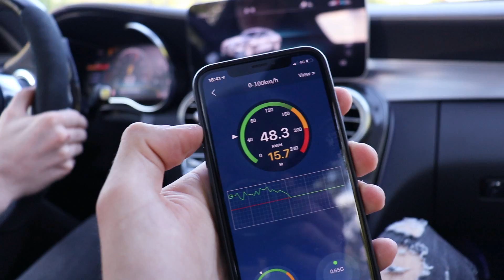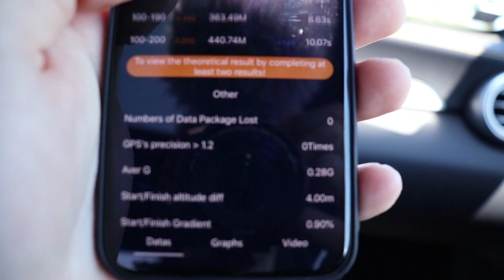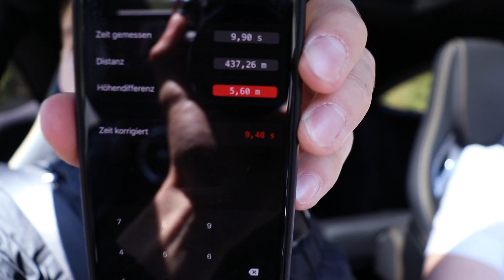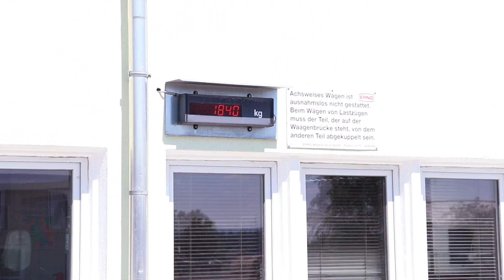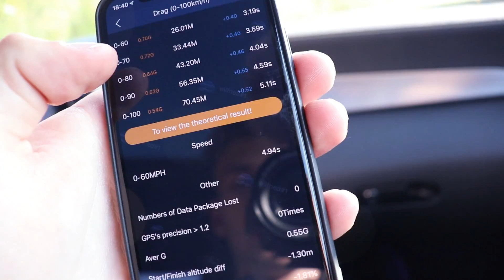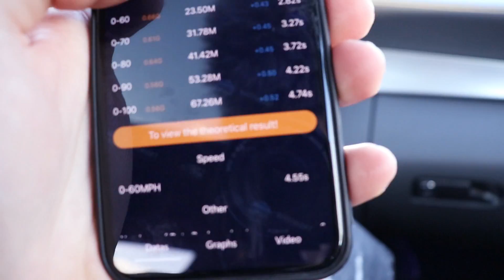Wer ist schneller? C63 MOPF mit 9G und OPF vs. VorMOPF mit 7G ohne OPF | Zeiten MESSEN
BOCK AUCH ZUM TEAMWILFRIED ZU GEHÖREN? Dann lasst gern ein Abo da❤️

Mein Kamera Equipment:
Haupt Kamera

Autopflege:
Mein Felgenreiniger
Meine Felgenbürste
Mein Wachs
Mein Insektenentferner
Mein Trockentuch
Mein Lederreiniger
Mein Alcantara-Reiniger

CLA 45 AMG Tuning Produkte:
Carbon Zierelement
Front Flaps
Heckspoiler (alt)
Heckspoiler Carbon
Carbon Spiegelkappen
Carbon Mittelkonsole

Zusätzliches Equipment:
Mein Monitor
Meine Maus
Meine Tastatur
Mein Prozessor
Meine Grafikkarte
Mein CPU Kühler
Mein Gehäuse
Mein Handy
Mein Tablet
Meine Lautsprecher